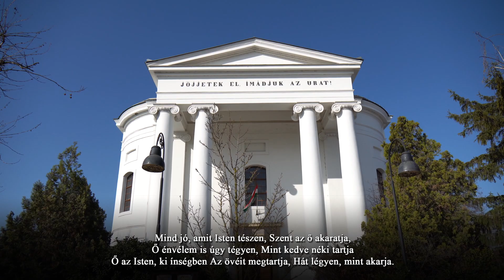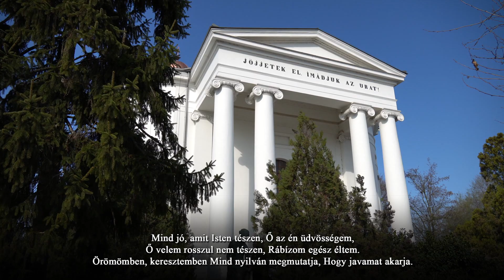Vasárnapi istentisztelet a Mezőtúr Belvárosi Református Nagytemplomban 2022. március 27